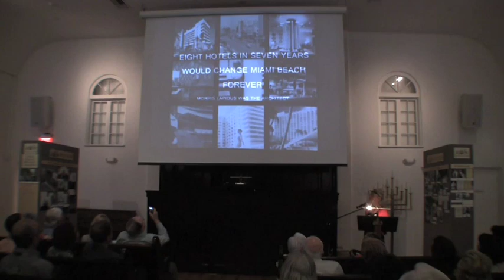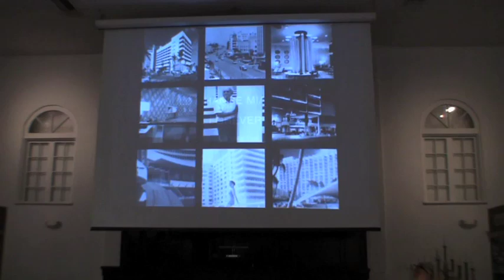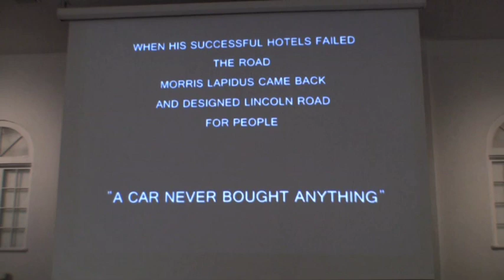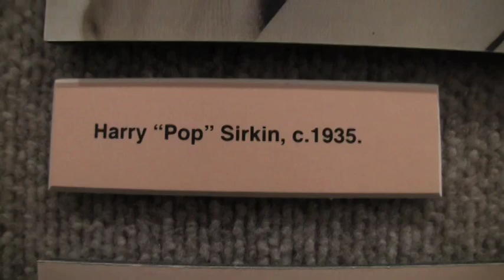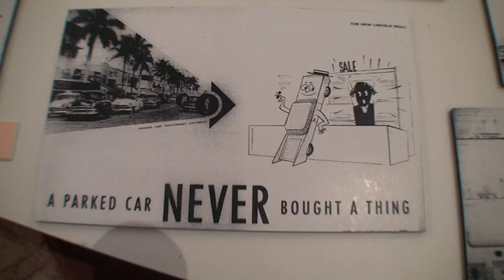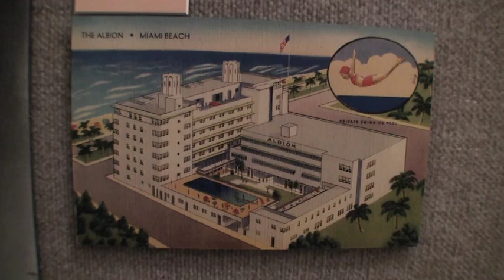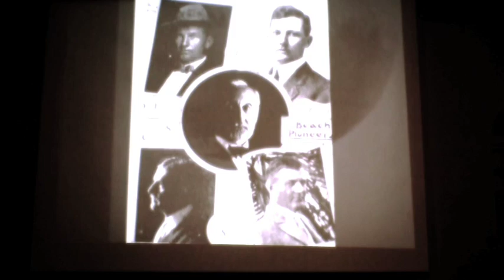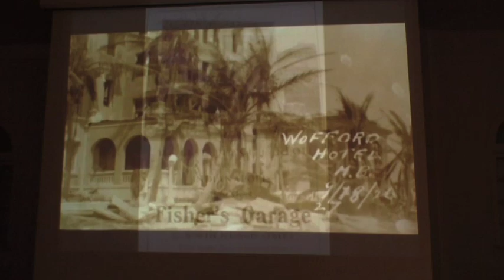Jewish Contributors to Lincoln Road Mall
Three men shaped the future of Lincoln Road Mall in the 1950's, Sirkin, Hertz and Lapidus.   This video documents a talk by Deborah Desilets at the Jewish Museum of Florida on Miami Beach.  Deborah is an author and architect who worked with Morris Lapidus and has become a champion of the movement to include Lincoln Road Mall in the National Register of HIstoric Places.  The issue comes before the Miami Beach City Council this fall.   Children and grandchildren (now adults) of the three men spoke about their memories: Alan Sirkin, Pixie Hertz, Steve Hertz.   Marcia Jo Zerivitz, Founder and Executive Director of the Jewish Museum of Florida, gave a brief history of Jews in Florida.  She spoke about when and where Jews were allowed to live in Miami Beach, beginning in 1763.